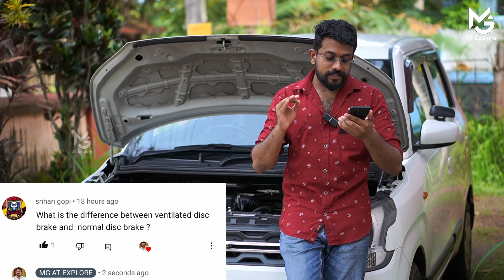എന്താണ് നോർമൽ ഡിസ്ക് വെന്റിലേറ്റഡ് ഡിസ്ക് ബ്രേക്ക് | Normal disc brake | Ventilated disc brake | MG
what is a ventilated disc
normal brake disc
can we change a normla brake disc to ventilated disc
advantages of brake cleaning
best on ventilated disc